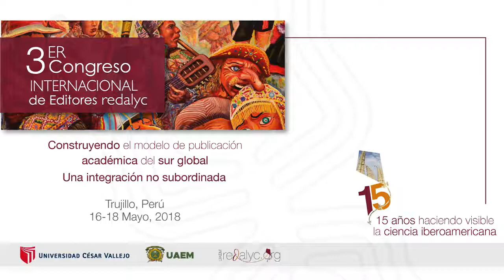Participación de editores durante el 3erCongresoRedalyc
Impresiones de los editores asistentes al 3erCongresoRedalyc, llevado a cabo en la ciudad de Trujillo, Perú.